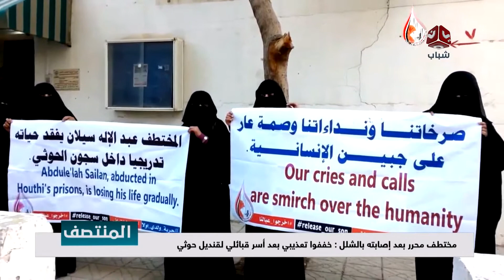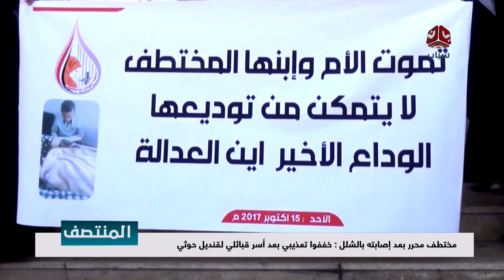مختطف محرر بعد إصابته بالشلل : خففوا تعذيبي بعد أسر قبائلي لقنديل حوثي